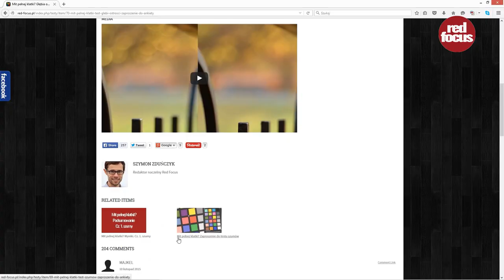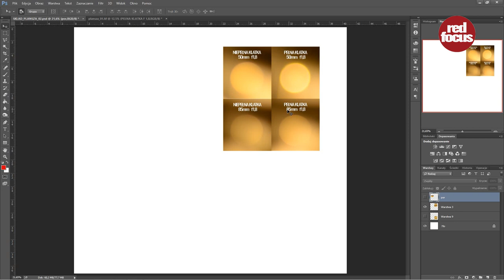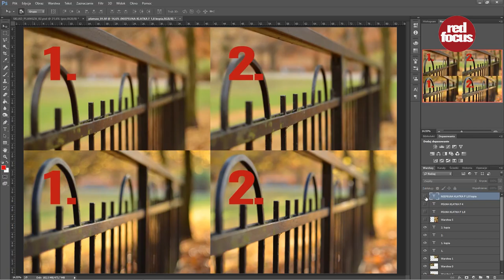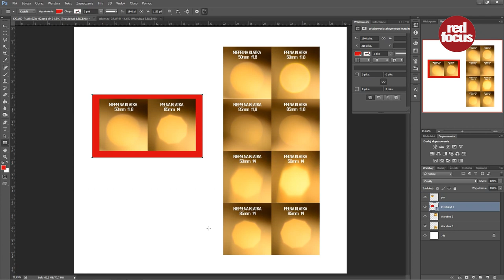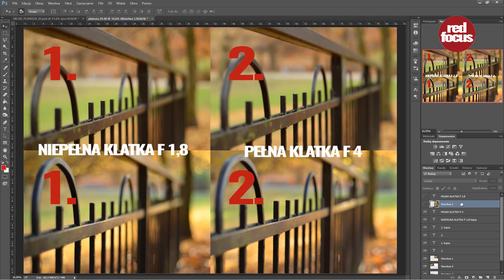Mit pełnej klatki? Podsumowanie cz. 2. Głębia ostrości, bokeh. Portal fotograficzny.